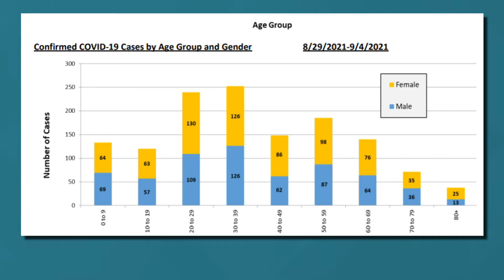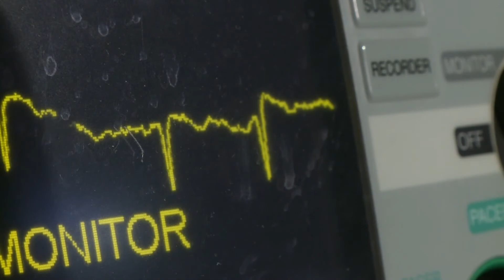Oishei Children's Hospital 90% full, with limited space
Western New York doctors say they're doing their best to keep pediatric COVID cases down, despite a national surge.